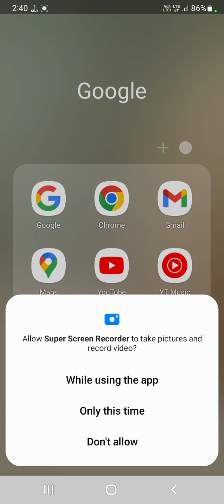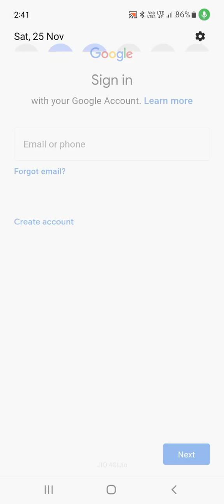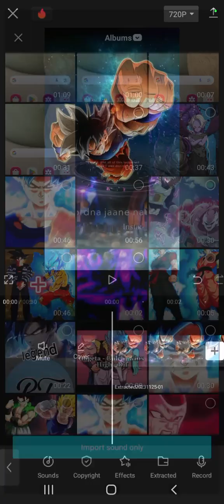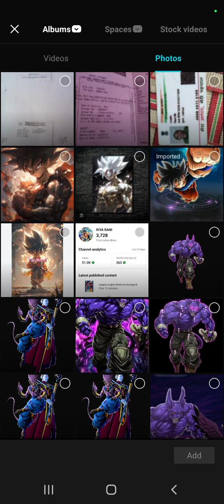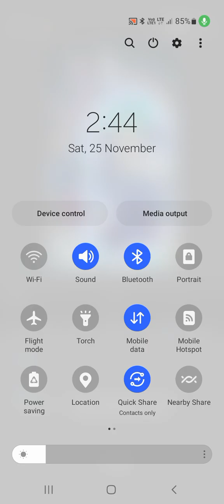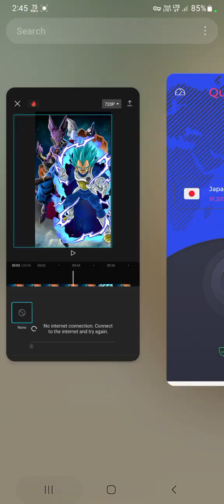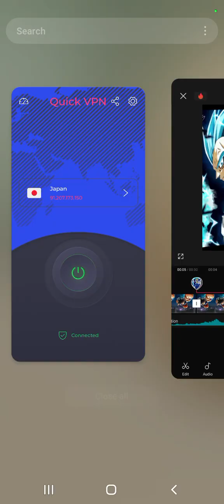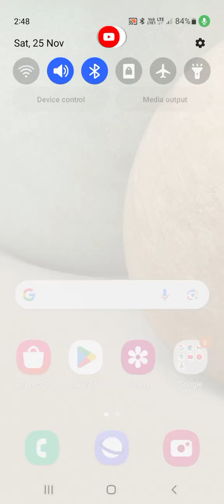how to clear youtube channel and how to make a created video in (vs)for my channel l